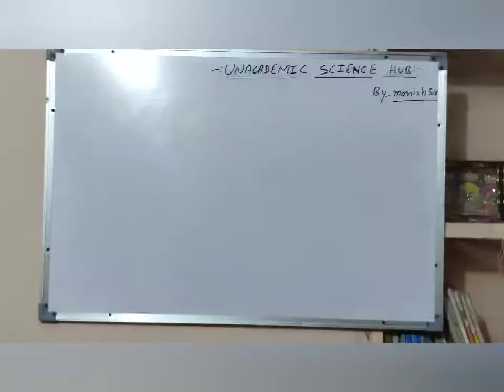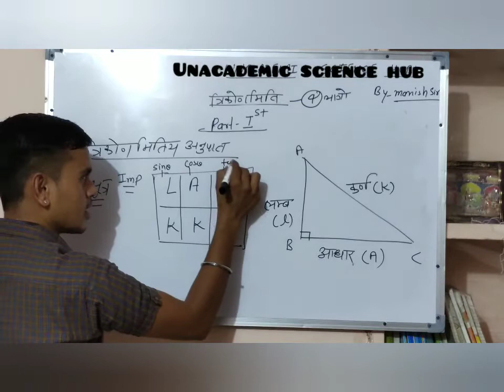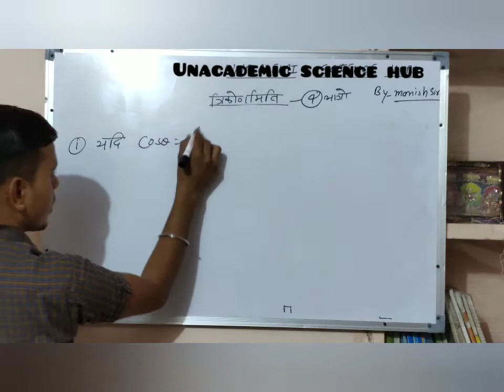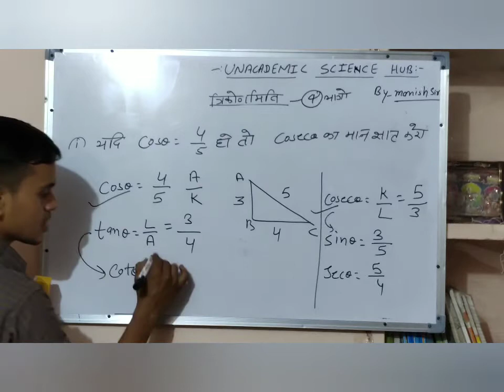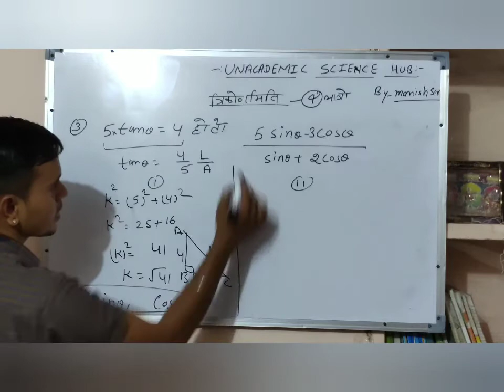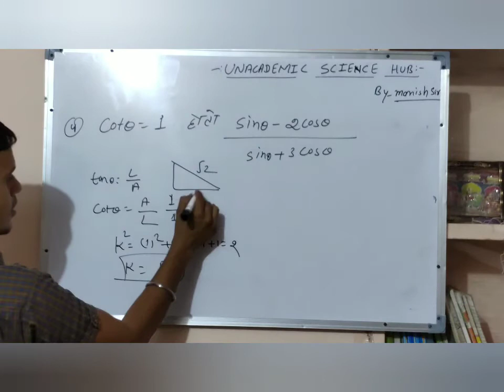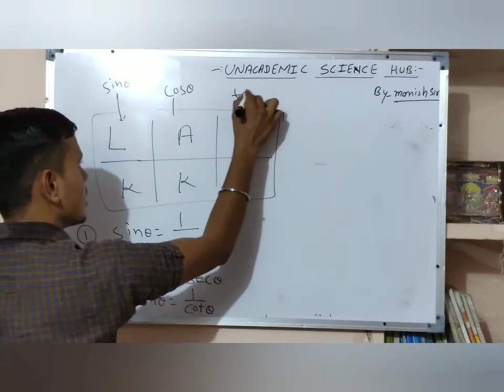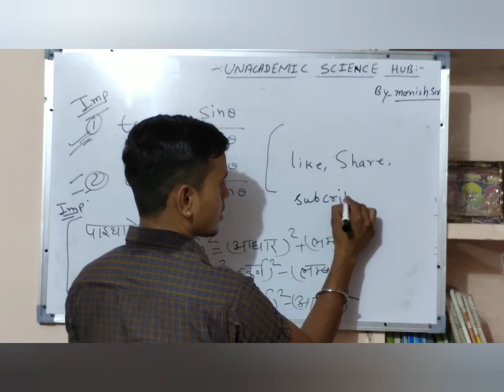Important topic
Unacademic science hub